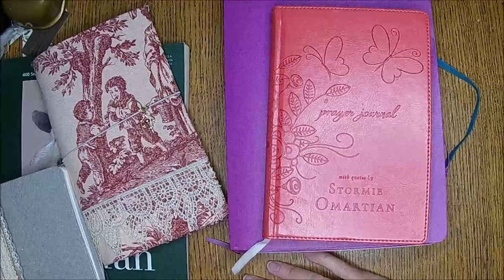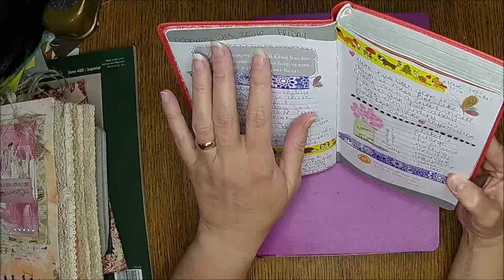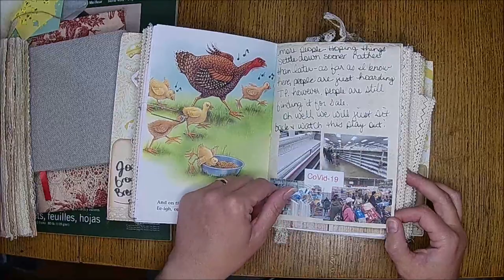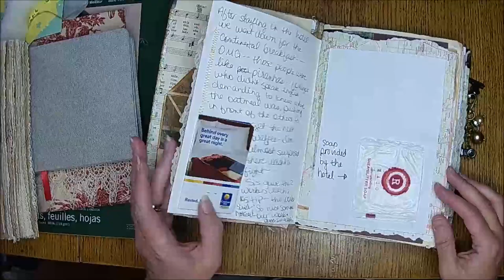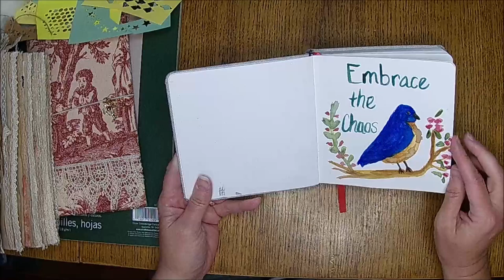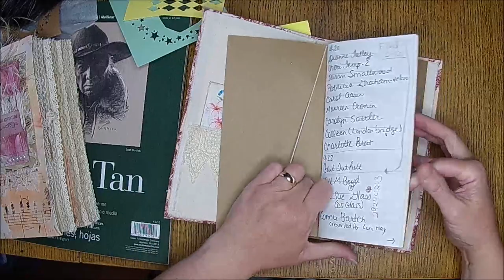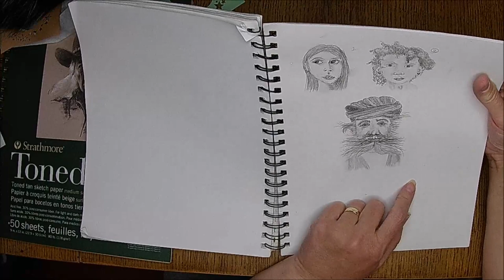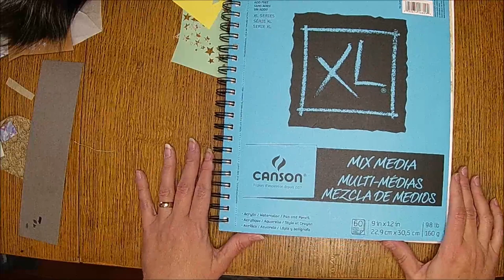How I use my Junk Journals / Journal walkthrough / Flipping through my journals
Chelle's Favorites:
Bead storage (Plano 374010)
Scotch Creates Glue
Glue Gun accessories(silicone Spatula)
Awl (I think this one would work nicely)
Large Binder Clips
Maine Waxed Cord (sewing in Signatures)

Etsy!